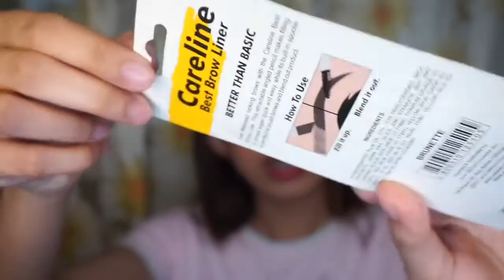Careline Best Brow Liner Review (Pak! Sulit) | Janine del Mundo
XX,
Janina